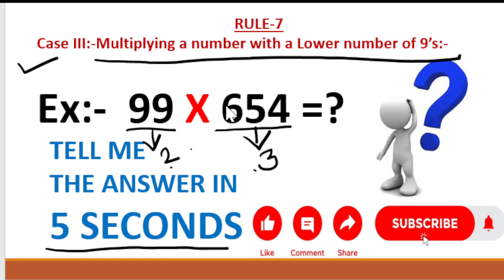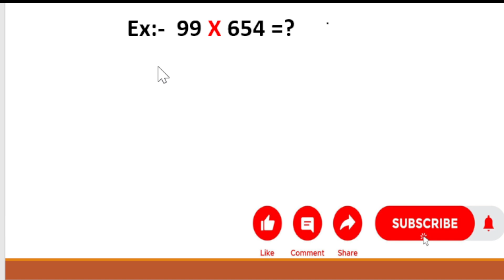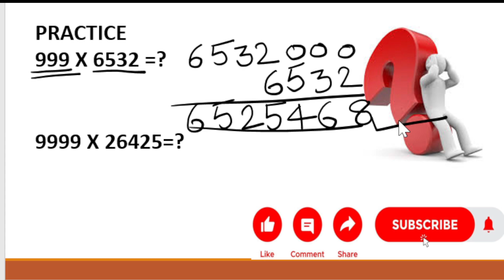VEDIC MATHS RULE-7 BY T.VENKATESH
Use below playlist link to watch all vedic maths rules